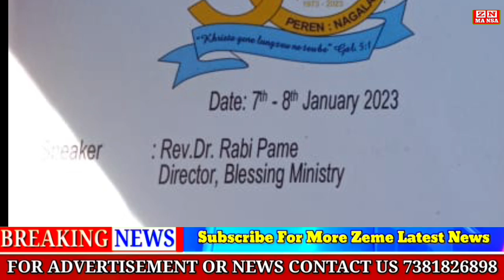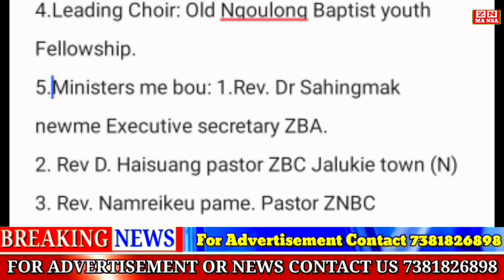EVENING/ Zeme News 08/12/22 || Rani Gaidinliu Statue Installed In UP